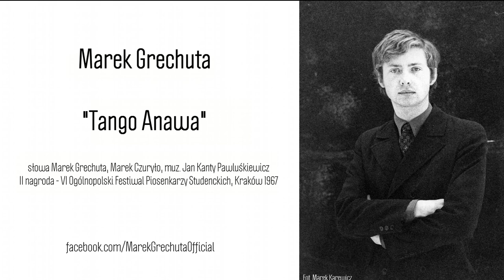Tango Anawa (1967)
Marek Grechuta tym wykonaniem zdobył drugą nagrodę podczas VI Ogólnopolskiego Festiwalu Piosenkarzy Studenckich w Krakowie w 1967 roku. Niezwykły zapis występu "na żywo" pochodzący z archiwum prywatnego Danuty Grechuty.

Słowa: Marek Grechuta, Marek Czuryło
Muzyka: Jan Kanty Pawluśkiewicz